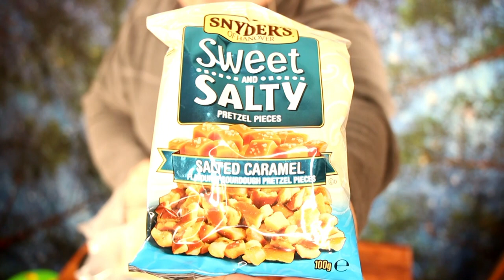Snyder's Pretzel Pieces: SWEET 'N SALTY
Sweet 'n Salty Pretzel Pieces mit SALTED CARAMEL Geschmack von Snyder's Pretzel Pieces Hanover.
Dies war die Überraschungsreview Nummer 1.

Der Saa

Der Saa auf Instagram:
☄️ der_saarkasmus ☄️

Video Nr.: 599
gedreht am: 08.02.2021